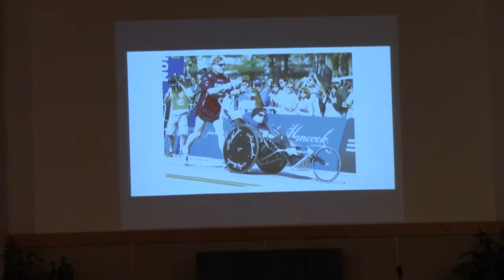Pastor John - Daddy God